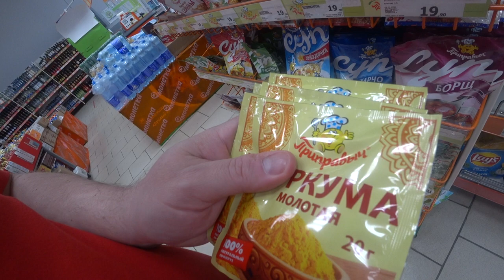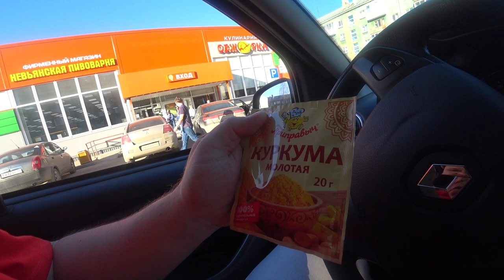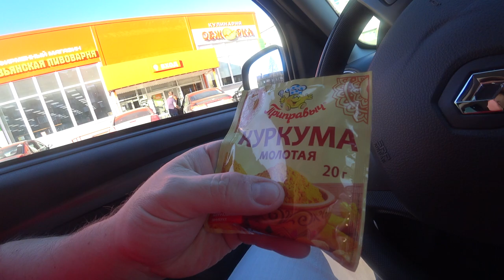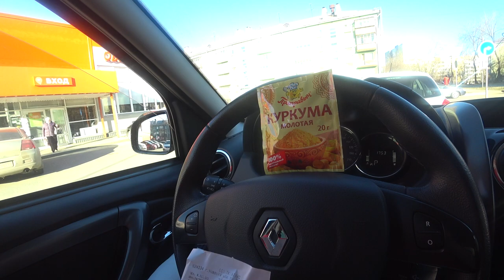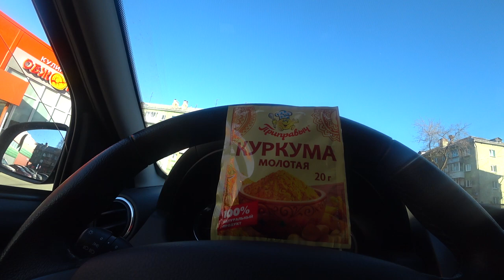РАК. Покупаем КУРКУМУ-ЖИЗНЬ. Обычный магазин.